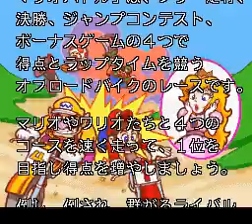BS Excitebike - Bunbun Mario Battle - Stadium 4(SNES)(Japan) Intro(Take 1)(06-15-15)